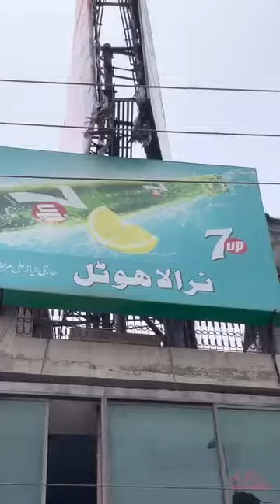Chiken Bread Food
I apologize for the confusion! Unfortunately, without more information about "chicken daul bread," I can't accurately rewrite it.
To provide the best possible rewrite, I need some context. Here are some ways you can help me:
Tell me where you heard the term "chicken daul bread." Is it a recipe from a specific region or family? Knowing the origin might help me find similar dishes or descriptions.
Describe the dish in any way you can. What ingredients do you think it might have? How is it prepared or served? Any additional details, even if they seem small, can be helpful.
Do you have any reference points? Are there other dishes that are similar to what you imagine "chicken daul bread" to be? Mentioning these can give me a starting point for the rewrite.
With more information, I can try to rewrite "chicken daul bread" in a way that is accurate and descriptive, or even